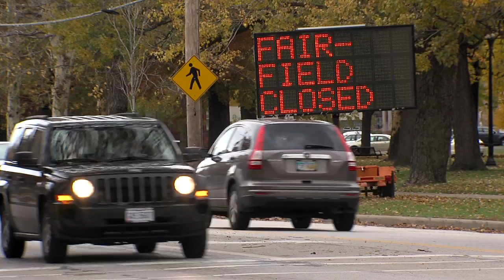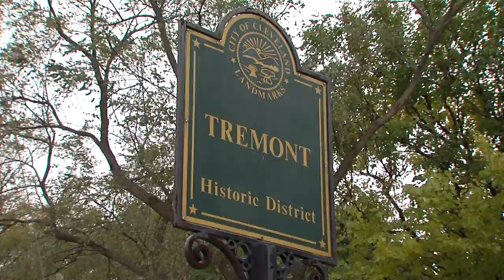Tremont innerbelt bridge reaction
Some Tremont reaction new innerbelt bridge opening.